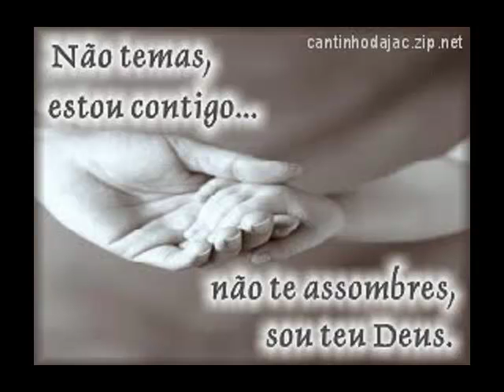Daniel e Samuel- CONTE COMIGO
Ele é aquele que sustenta o universo na palma da sua mão, e com o seu poder cuida de todas as coisas, Ele é DEUS em cima é DEUS embaixo, antes dele nada do que foi feito se fez,tudo foi feito por ele.. ELE É O TODO PODEROSO DEUS.